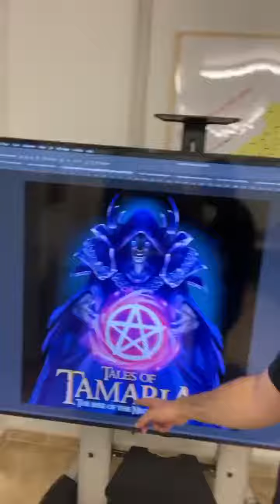Tales of Tamaria: THE font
Little story about the font used in ToT